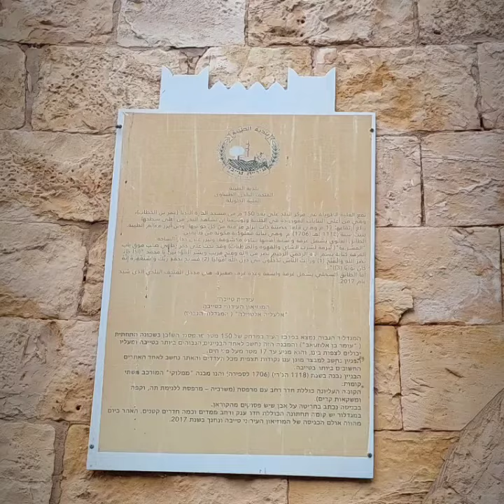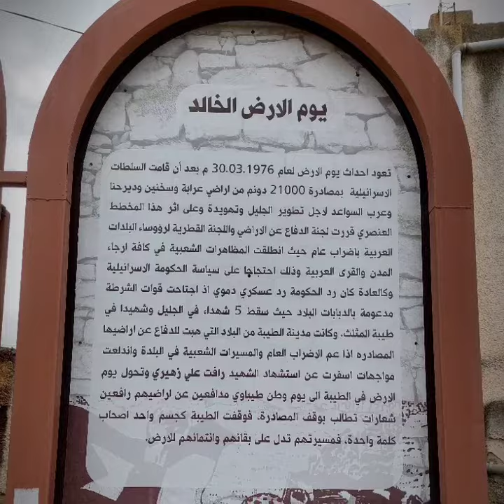סיור בערי המשולש כפר קאסם, טייבה, קאלנסווה, ג'לג'וליהמרץ 2022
סיור של